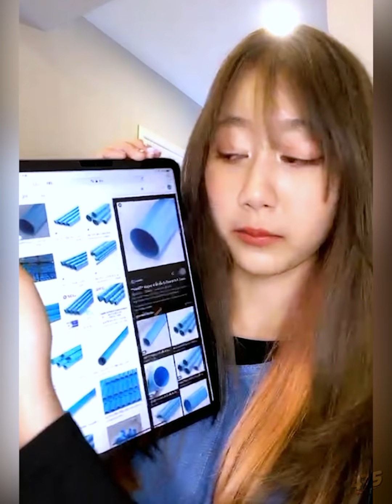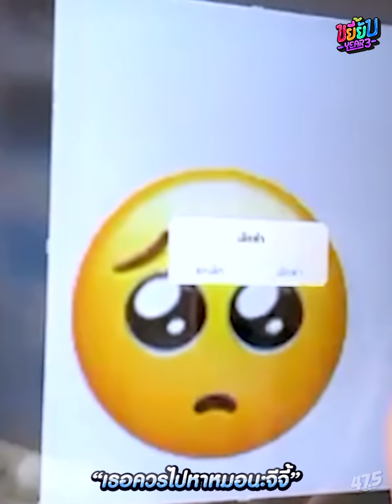ขยี้ยับ Year3 [EP2]・เหล่ท่อบะหมึ่งแป้ก!! (Jeje)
🎬 47.5 TEAM
Edited by・Papadragon
Thai subtitle・ป๊ะป๋าดราก้อน
Eng subtitle・19.01c

ขอให้มีความสุขทุกการรับชมจ้า!~ 🤣